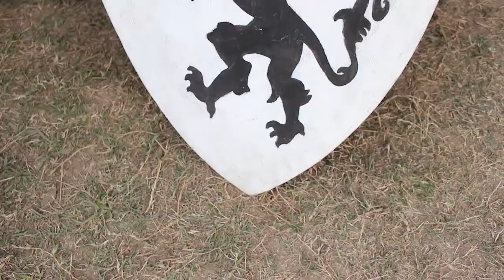Mercado Medieval 2015